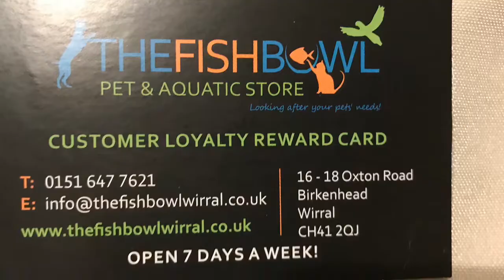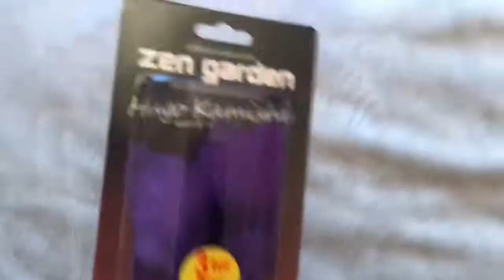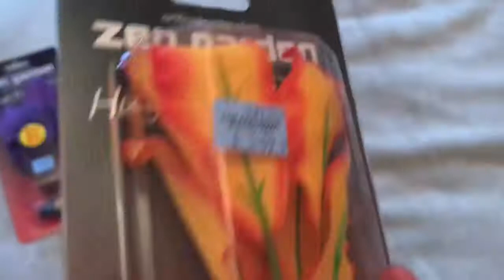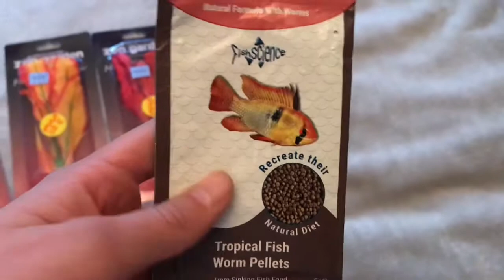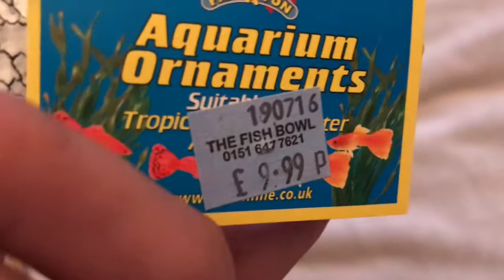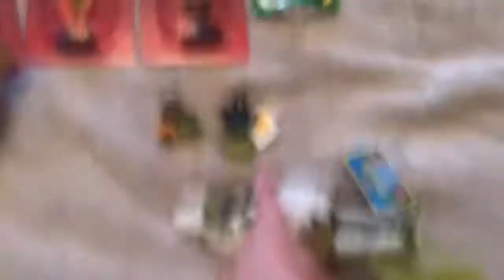Fish Store Tour ~75